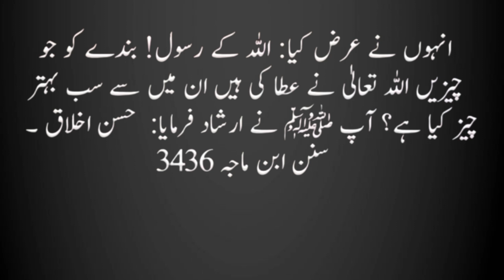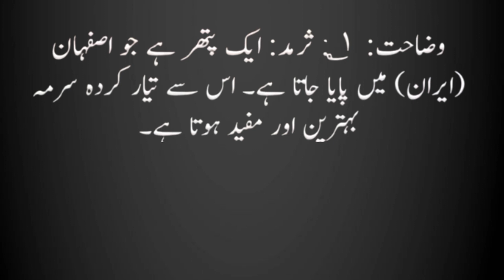Is Cheez se Nazar Teez Hote he | Baal b ogte hen | Hadees | Hadees nabvi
Hazrat Abu Hurayrah (may Allah be pleased with him) said: The Messenger of Allah (may peace be upon him) said: When one of you performs ablution and performs ablution properly, then he comes to the mosque, For every step, Allah Almighty raises him one rank and removes one sin till he enters the mosque.

Hazrat Abdullah bin Masood (may Allah be pleased with him) said: It was said: Messenger of Allah! How will you recognize those of your ummah on the Day of Resurrection whom you have not seen? He said: Due to the effect of ablution, their foreheads, hands and feet will be white and bright.

Hazrat Osama bin Sharik (may Allah be pleased with him) said: I saw the Arabs asking the Holy Prophet (peace and blessings of Allah be upon him) if there is any sin on us in this matter. Is it our fault? He said: Servants of Allah! In none of them did Allah Almighty keep any sin except that whoever plays with the honor of his brother, then in fact this is the sin. He said: Messenger of Allah! Is it a sin if we do not treat it with medicine? He said: Servants of Allah! Treat it with medicine, because Allah Almighty has not created any disease which has not been cured with it except old age. He said: Messenger of Allah! What is the best thing that Allah has given to a servant? He said: Good manners.

Hazrat Jabir (may Allah be pleased with him) said: I heard the Messenger of Allah (may peace be upon him) say: When you sleep, be sure to apply Asmad ko Sarma, because it sharpens your eyesight and makes your hair grow.

ahadees e nabvi saw احادیث نبوی صلی اللہ علیہ وآلہ وسلم .